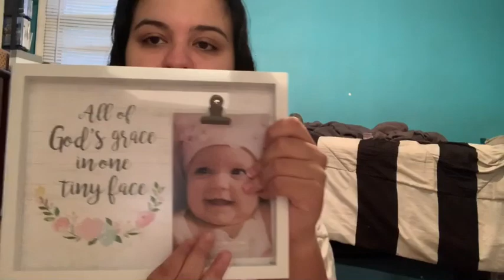BABY SHOWER HAUL || She Got The Cutest Clothes! || Daily vlog #4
Today I decided to film our baby shower haul! Keep in mind this is not everything that she got and we’re super grateful and appreciate everyone who came and showed love!

JOIN TK MAFIA!